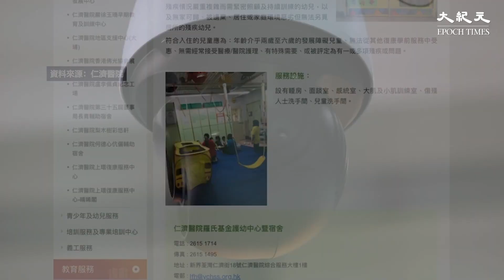據悉，社署前日（17日）到仁濟醫院羅氏基金護幼中心暨宿舍巡查時，發現懷疑虐兒個案，涉事職員被暫停職務，事件交由警方重案組調查。